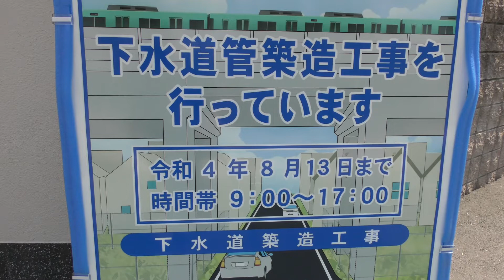麦野跨線橋跡地復旧工事の近況 2022年5月8日撮影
2022年8月の高架化を予定しています、西鉄天神大牟田線。
難工事のため、高架化事業自体に遅れが生じましたが、急ピッチで進んでいるようです。
高架化まであと3か月半、跨線橋を撤去の上、高架化工事を進められた筑紫通り麦野跨線橋跡地。
高架化完了の翌月の筑紫通り復旧に向けて整備を進められています。
2022年8月末の高架化。
2022年9月筑紫通り復旧。
2022年度中の仮道路撤去。
2025年度の側道整備を含む事業完了予定です。

【西鉄高架化関連動画】興味を持って頂きましたらばどうぞ。

【下大利駅プレオープン　大野城市市制50周年】　2022年4月3日撮影

【西鉄天神大牟田線　新しく出来る駅のレポート】　2022年3月13日撮影

タイトル　【穏やかな日々 】2回ループ再生
　　作曲　yuhei komatsu （ユウヘイ　コマツ）氏